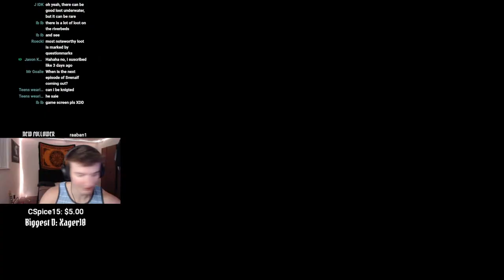Witcher 3 Next Gen Graphic Update Part 1 This Game Is Gorgeous!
The time has come to kill monsters, woo ladies, and play Gwent on beautiful next HD graphics!